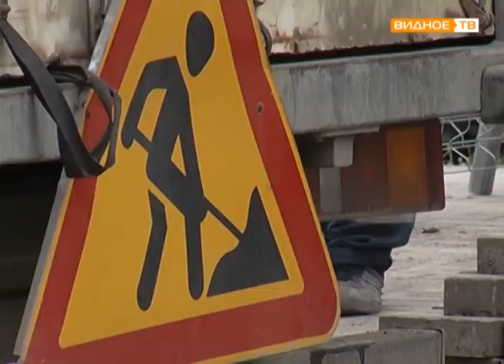Видное обновление: реконструкция Советского проезда